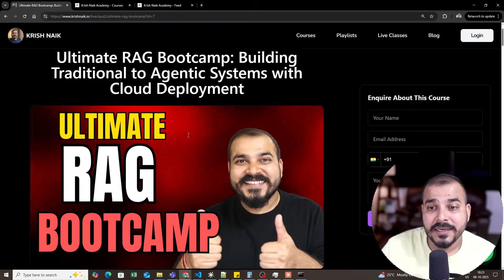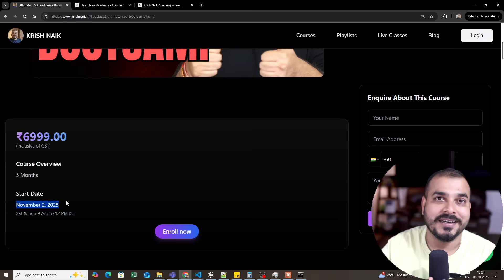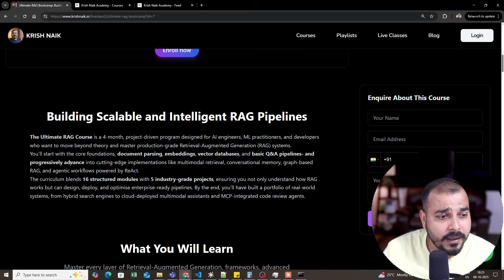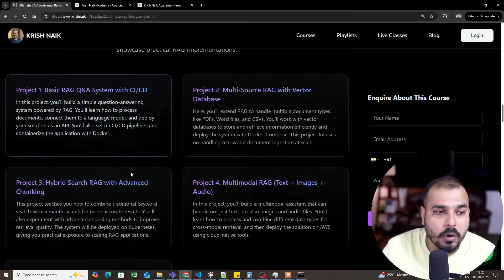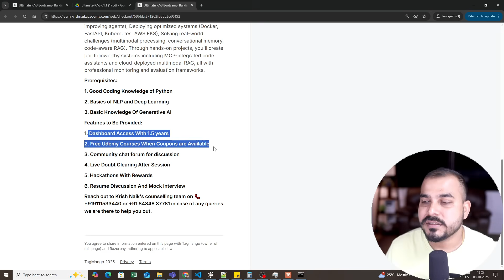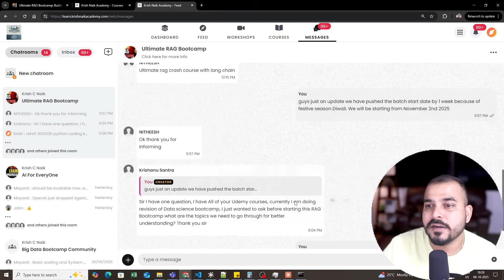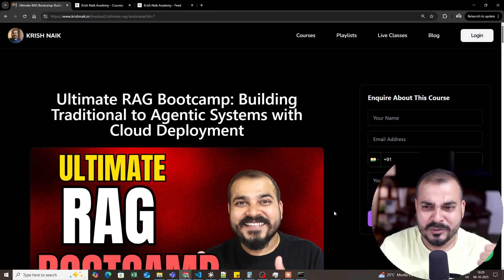Agentic AI 3.0 - Live Ultimate RAG Bootcamp Course Announcement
Super excited to launch our new  live Bootcamp 3.0 Agentic AI with Ultimate RAG Bootcamp- Building Traditional to Agentic Systems with Cloud Deployment

Start Date : 26th October 2025
Timing : 9am IST to 12pm IST

Go ahead and utilize this opportunity.
Reach out to Krish Naik's counselling team on 📞 or in case of any queries we are there to help you out.